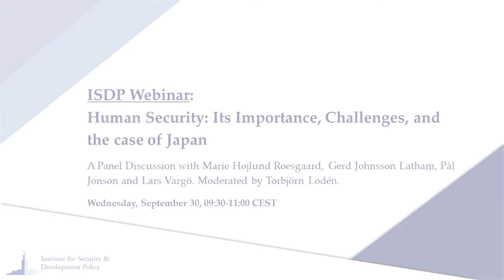ISDP Webinar: Human Security: Its Importance, Challenges, and the case of Japan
The Covid-19 pandemic has underlined the necessity for people around the world to cooperate in solving imminent threats facing humanity. However, the pandemic is merely one of many current threats undermining the safety and wellbeing of our societies.

ISDP is arranging a series of three webinars on the topic of ‘human security’ during the coming fall. This first webinar analyzed the fundamental aspects of human security and the importance of evaluating the concept of ‘security’ at the human rather than the national level. The speakers also discussed the role of Japan in championing the human security agenda, in East Asia as well as in a global context.

We were honored to have a distinguished panel join us for a discussion on the topic ‘Human Security: Its Importance, Challenges, and the case of Japan’. Marie Højlund Roesgaard is an Associate Professor at the Department of Cross-Cultural and Regional Studies of Copenhagen University, Gerd Johnsson Latham is the Editor-in-Chief at the Swedish Online Magazine ‘Human Security’, Pål Jonson is the Chairman of the Standing Committee on Defense and Chairman of the Swedish-Japanese Parliamentary Association, and Lars Vargö is the Head of ISDP’s Japan Center.

The panel discussion was followed by an audience Q&A and the event was moderated by Torbjörn Lodén, the Head of ISDP’s China Center.